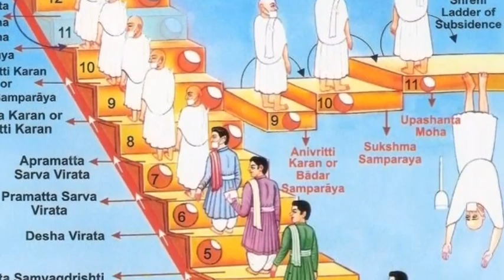गरूड़ पुराण की 5प्रेरक बातें गरूड़ पुराण की 5 अजूबा बातें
गरूड़ पुराण की 5प्रेरक बातें
गरूड़ पुराण की 5अजूबा बातें

TarunYadavraghuniya
Tarun yadav raghuniya
Tarun yadav raghuniya
Tarun yadav raghuniya